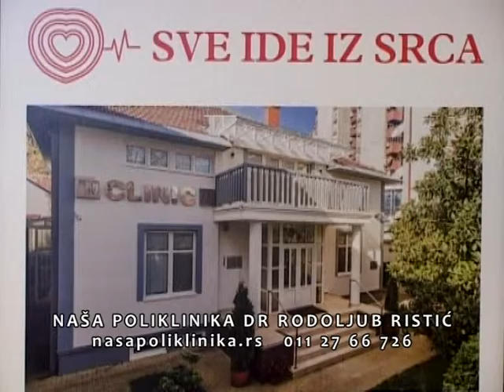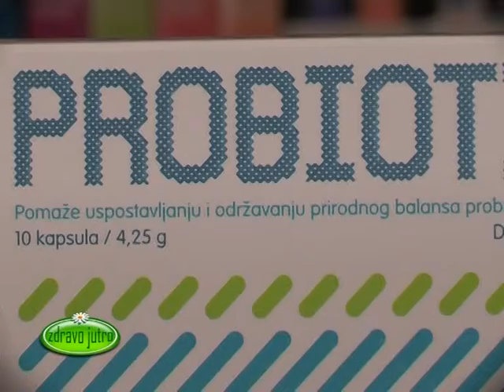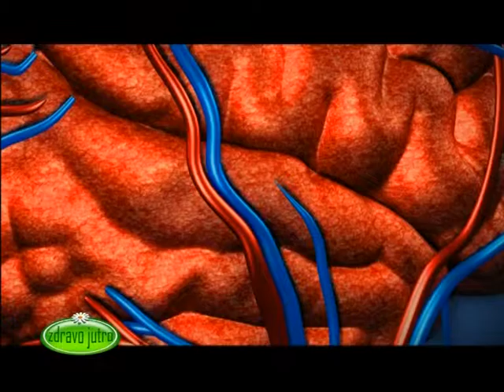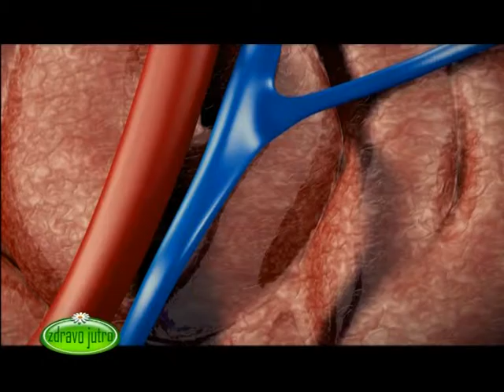Zdravo Jutro 09.06.2015.